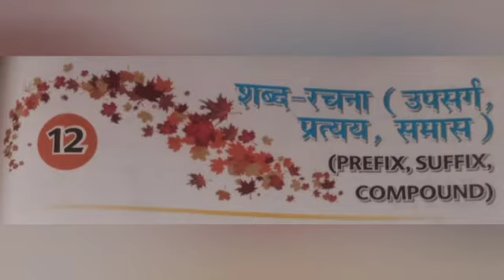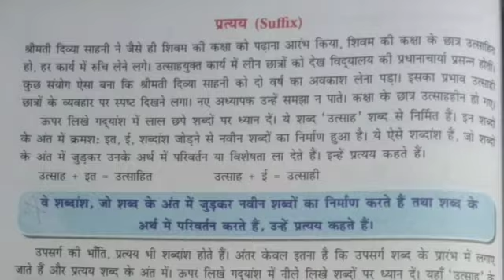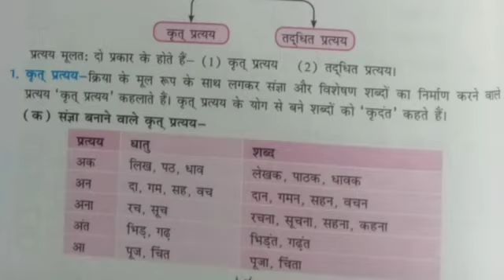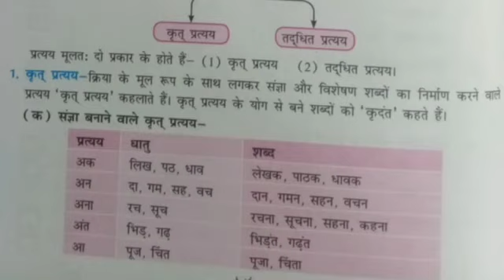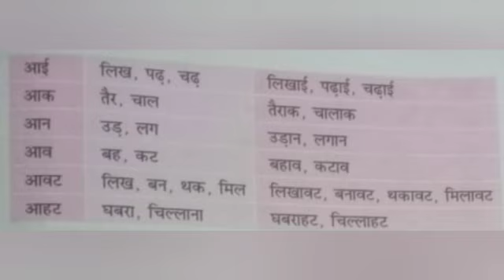SVM CBSE || STD 7 || Hindi Grammar || Lesson 12 || Shabda Rachana Part 3